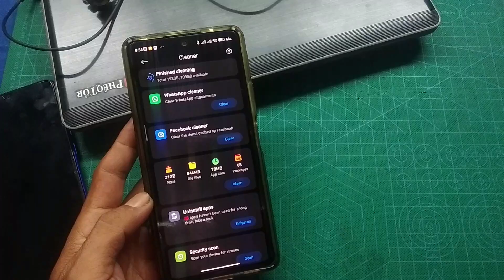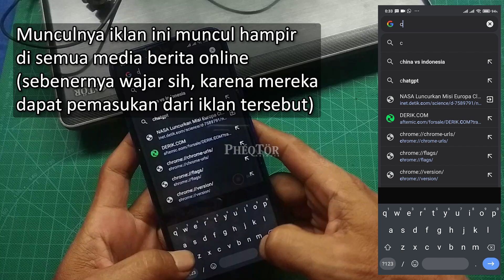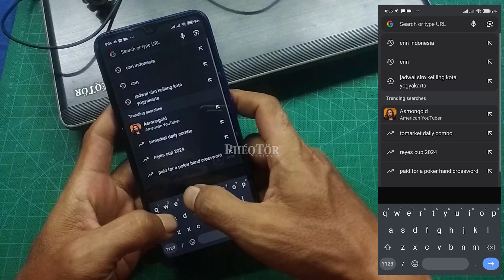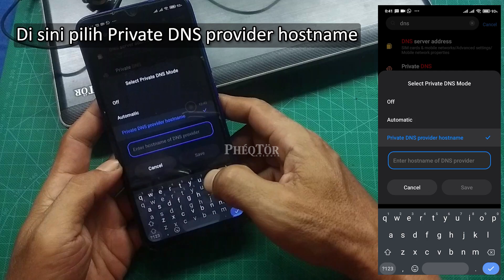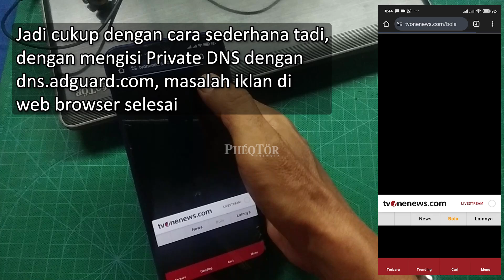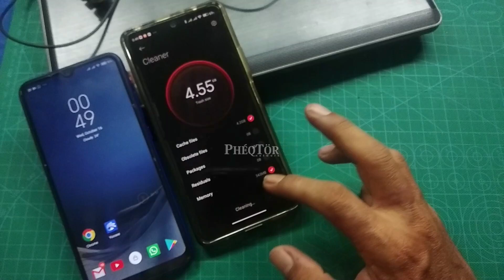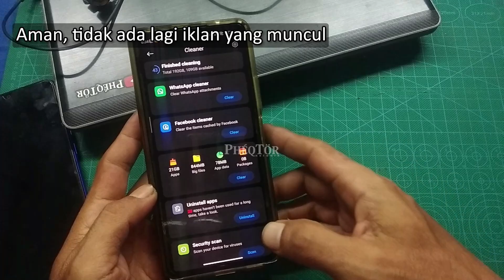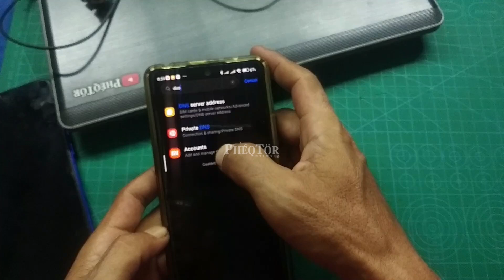Cara Mudah Menghapus Iklan di HP Android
Untuk rekan-rekan yang bosan dan merasa terganggu dengan munculkan iklan di hp android, baik saat menjalankan aplikasi atau membaca artikel di sebuah website.

Berikut ada cara sederhana yang bisa kita lakukan untuk menghilangkan iklan-iklan tersebut dari HP Android.

Untuk lebih jelasnya, silakan tonton video ini sampai selesai agar tidak terlewatkan prosesnya.

Jangan lupa untuk terus dukung channel ini agar bisa terus berkembang dan berbagi info menarik lainnya dengan menekan tombol LIKE jika suka video ini dan SUBSCRIBE agar tidak terlewatkan update terbaru serta SHARE ke rekan lainnya supaya makin banyak rekan yang bisa memanfaatkan informasi ini.

Terima Kasih